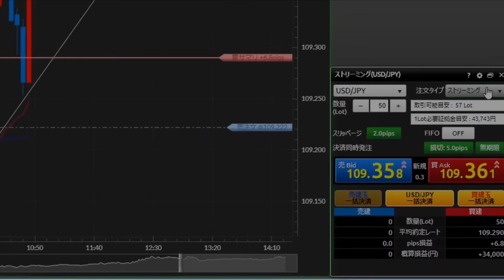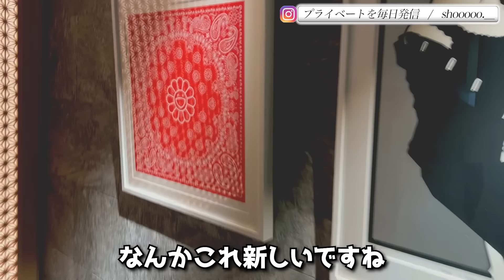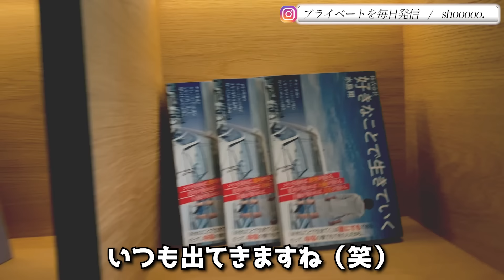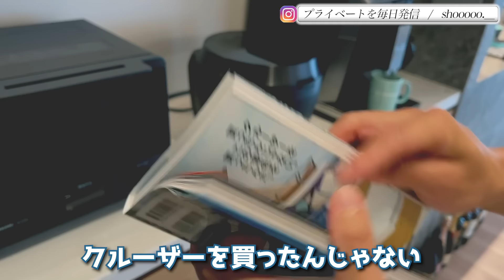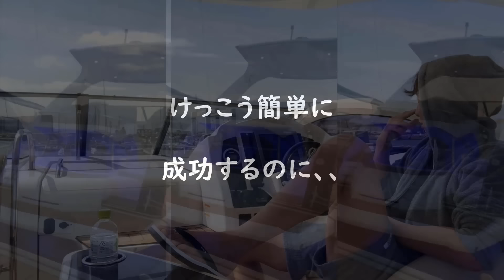【自宅突撃】元サラリーマンから年商億越えになれたマインドセット術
■オリジナルインジケーター『catch the wave』の詳細はこちら

【好きなことで生きていく】

【爆釣FXドリル S級スキャルピング】

■すでに20000名以上が申し込んでいるYouTube非公開のFX手法コンテンツ。

【動画でFX手法が身につく ～The.5th Project 再現生の獲得～ のアクセス権を今すぐ入手する！！】